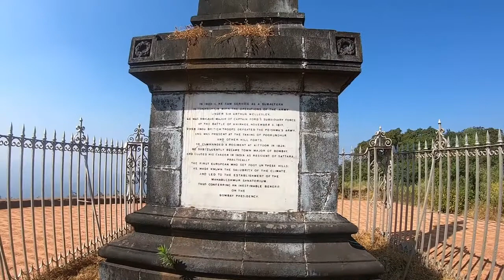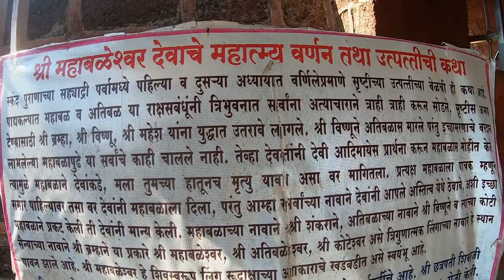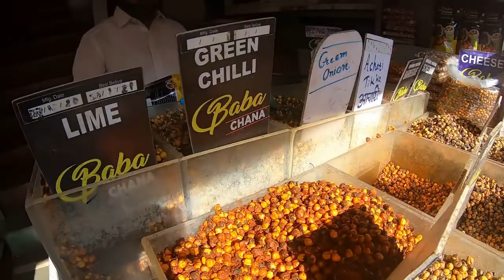Day 5 @Mahabaleshwar Hill Station || Mahabaleshwar Temple || Venna Lake || Mapro Garden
This video is about couple ride trip day 5.